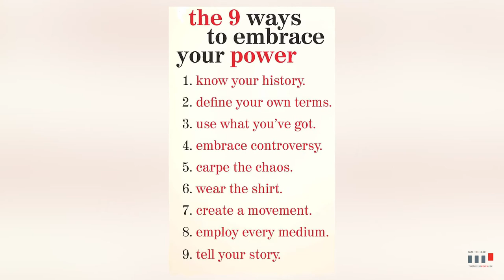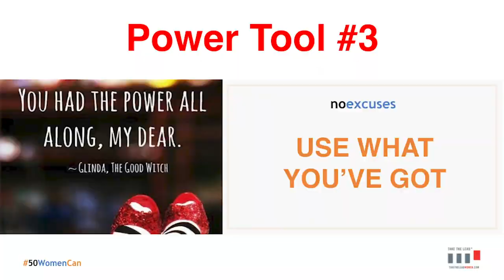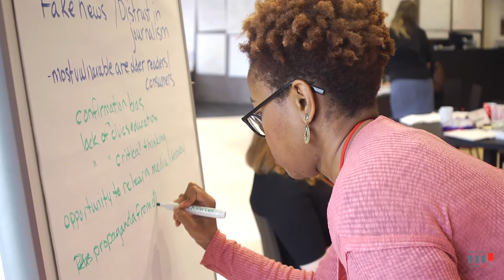9 Leadership Power Tools Online Course by Gloria Feldt: Discover How You Can Advance Your Career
- The 9 Leadership Power Tools online course is for women who…
- Want to gain skills and a mindset that will enable them to thrive in any profession, at any career level
- Are tired of cookie-cutter courses that promise but don’t deliver on their particular needs
- Struggle with Imposter Syndrome and are ready to leave it behind
- Lack clarity about what they want their next career move to be
- Want to embrace their unique power and better understand how to leverage their strengths
- Feel unsure about how to succeed in a male dominated field or culture while remaining authentic to themselves as women
- Want to align their career with their values

Take The Lead is a 501(c)(3) tax-exempt nonprofit organization that prepares, develops, inspires, and propels women to take their fair and equal share of leadership positions across all sectors by 2025.

We PREPARE women for success by equipping them with 9 Women’s Leadership Power Tools to advance their careers and honing their skills through our learning programs.

We DEVELOP networks of professional women in person and online, fostering connections that are essential to building a movement.

We INSPIRE women to seize this moment and reach for their full potential at our live events

We PROPEL women to leadership parity by focusing on solutions in our blog, newsletter, and research, challenging the mainstream narrative around women in the workplace that only focuses on problems.